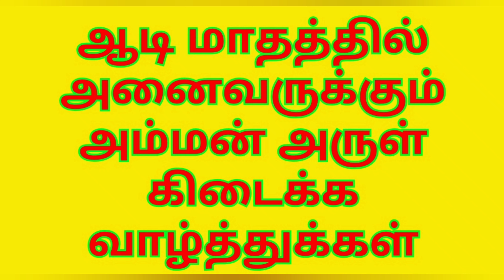ஆடி மாத ஸ்பெஷல் கோலங்கள், circle rangoli designs, beautiful rangoli designs easy, big rangoli design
அழகான ரங்கோலி கோலங்கள்